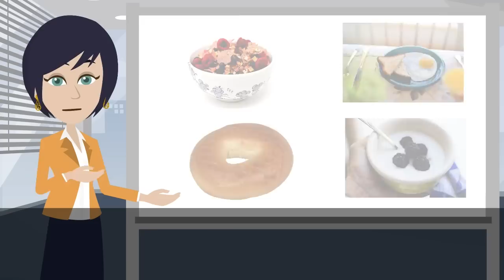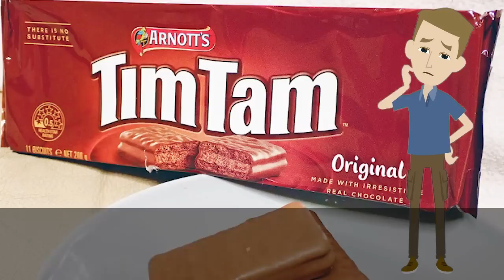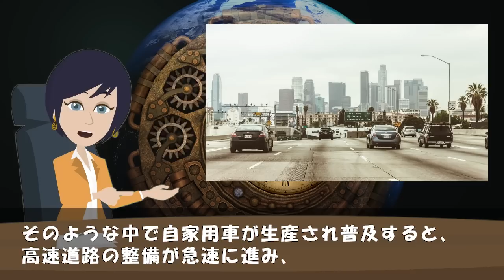【海外の反応】米国人「料理がマズイ国は世界地図上で一直線に結べることが判明した」このスレに全世界から異論が続出したその理由とは！？【世界のJAPAN】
‹動画詳細›
■引用・参考サイト